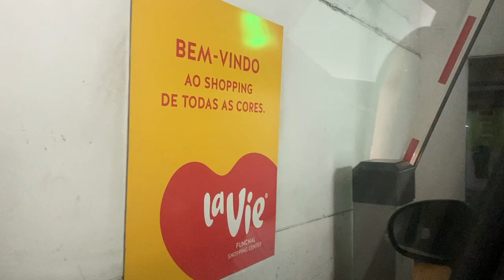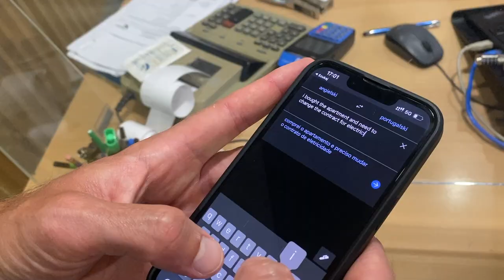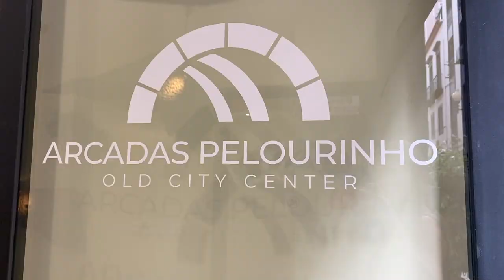vlog #6 Maderyjczycy kochają dzieci!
O podejściu  mieszkańców Madery do kobiet w ciąży i z małymi dziećmi.